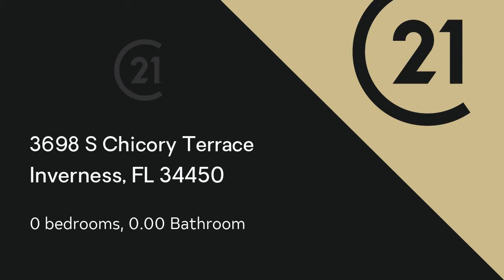Lots And Land for sale - 3698 S Chicory Terrace, Inverness, FL 34450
Beautiful wooded, tucked away for privacy down chicory ter. Muted with little street traffic. Located close to the flying eagle and Floral city lake. Perfect for those who enjoy the outdoors or peace and quiet. Address is located on S Chicory but is more easily accessible by S Cormorant Terrace.

Bedrooms: 0
Bathrooms: 0.00
Square Feet: 0
Price: $19,500

For more information about this property, please contact Shelby D. Linhart at or . You can also text 5641127 to 67299.

06/04/2019 02:06:18 pm

Last modified: